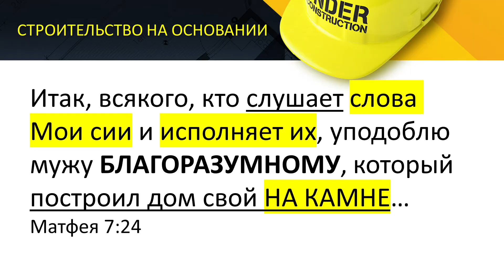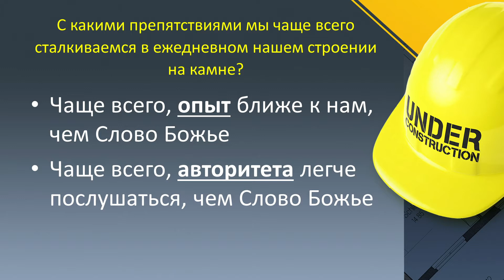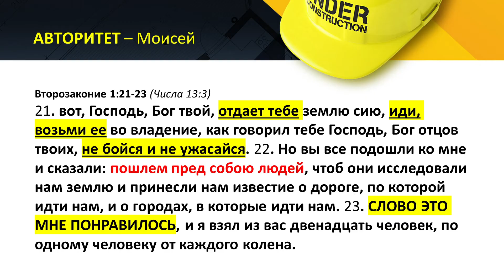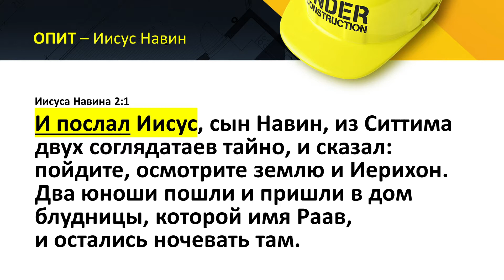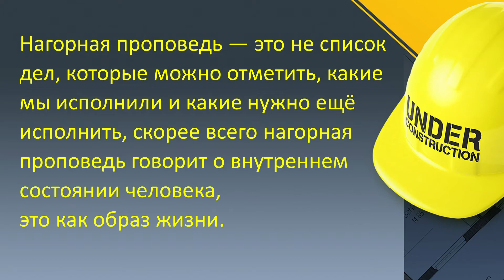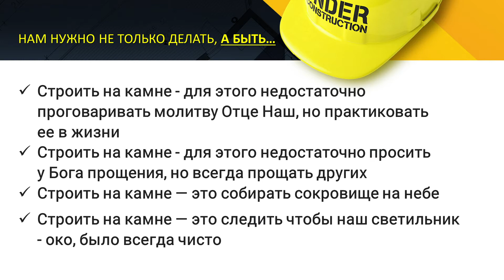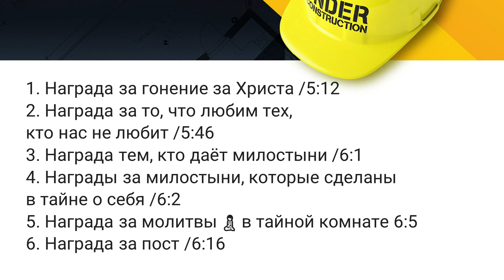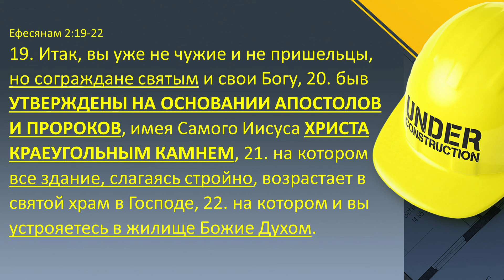Строительство на основании - Денис Должанский (Матфея 7:24)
Перейти на канал  @Denis Gvozdov

С какими препятствиями мы чаще всего сталкиваемся в ежедневном нашем строении на камне?
1. Чаще всего, опыт ближе к нам, чем Слово Божье
2. Чаще всего, авторитета легче послушаться, чем Слово Божье

АВТОРИТЕТ – Моисей
- Второзаконие 1:21-23 (Не читать Числа 13:3)
21. вот, Господь, Бог твой, отдает тебе землю сию, иди, возьми ее во владение, как говорил тебе Господь, Бог отцов твоих, не бойся и не ужасайся. 22. Но вы все подошли ко мне и сказали: пошлем пред собою людей, чтоб они исследовали нам землю и принесли нам известие о дороге, по которой идти нам, и о городах, в которые идти нам. 23. Слово это мне понравилось, и я взял из вас двенадцать человек, по одному человеку от каждого колена. | «это был плод их неверия» Мэтью Генри

ОПИТ – Иисус Навин
Иисуса Навина 2:1
И послал Иисус, сын Навин, из Ситтима двух соглядатаев тайно, и сказал: пойдите, осмотрите землю и Иерихон. Два юноши пошли и пришли в дом блудницы, которой имя Раав, и остались ночевать там.